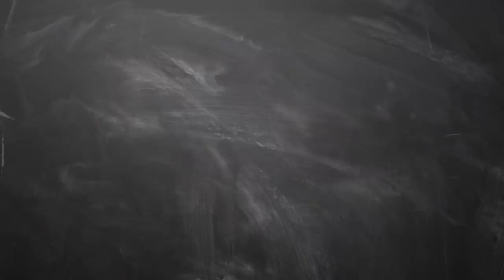22 2 2019 இன்றைய ராசி பலன் | Indraya rasi palan Tamil 22th February